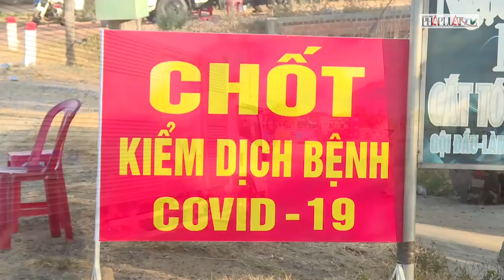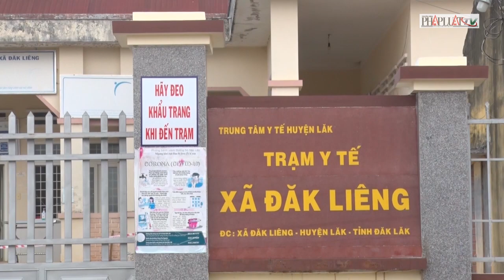Người từ vùng dịch đến Đắk Lắk công tác phải trình kết quả XN SARS-CoV-2 - PLO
Ngày 29-6, UBND tỉnh Đắk Lắk cho biết đã ban hành Công văn quy định về biện pháp theo dõi, giám sát y tế, cách ly phòng, chống dịch COVID-19 đối với người đến tỉnh Đắk Lắk liên hệ công tác.